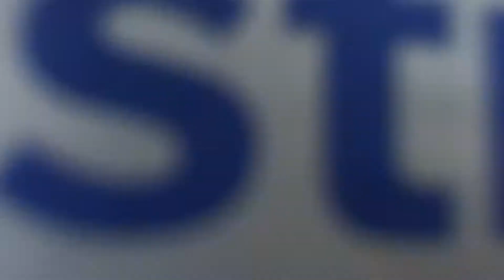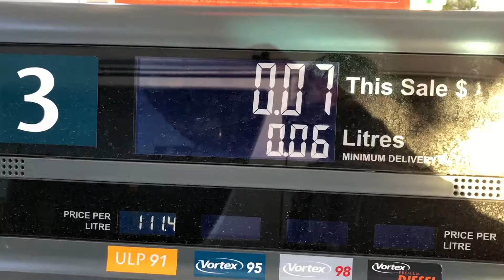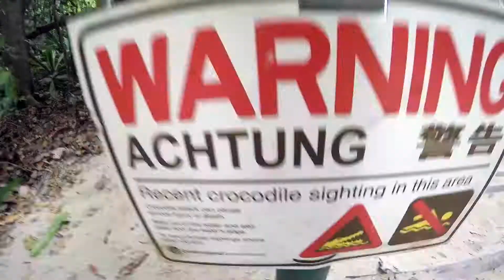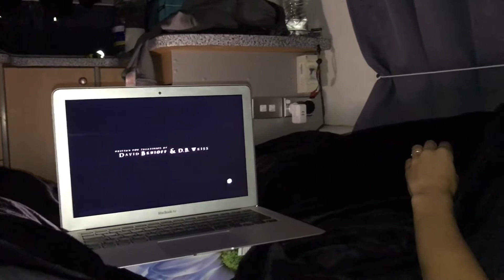Tour du Monde - Episode 4/8 - Road Trip Australie - Sydney / Cairns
Voici la quatrième étape de notre tour du monde. Après Hawaii, nous avons atterri à Sydney où nous avons loué un Camper Van pour 2 mois et demi pour parcourir la côte Est en Australie de Sydney à Cairns.
Nous avons accéléré notre entrainement pour notre Iron Man 70.3 avec l'achat de vélos de route et la participation à notre premier Triathlon Olympic à Mackay.

►15 ETAPES :
1) Sydney
2) Central Coast
3) Hawks Nest
4) South West Rocks
5) Crescent Head (top pour le surf)
6) Yamba
7) Byron Bay
8) Gold Coast
9) Brisbane
10) Noosa Heads
11) Yeppoon
12) Mackay
13) Airlie Beach (With Sunday Island)
14) Cairns
15) Cap Tribulation

Vous aussi, Osez, Voyagez, Vivez vos rêves !